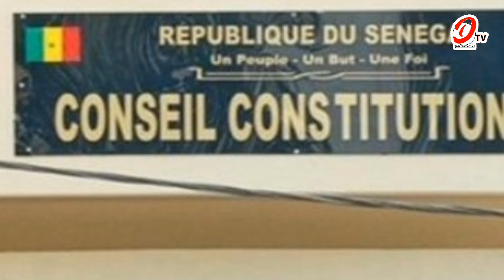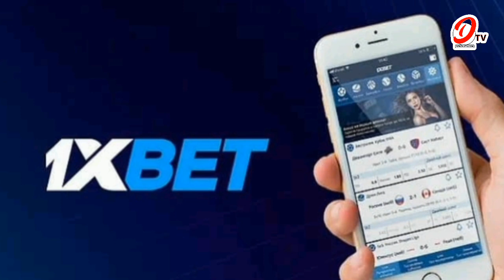Élimination de Sonko, tri des electeirespar le Cc, samedi d'ouf youssou walay et sidy..